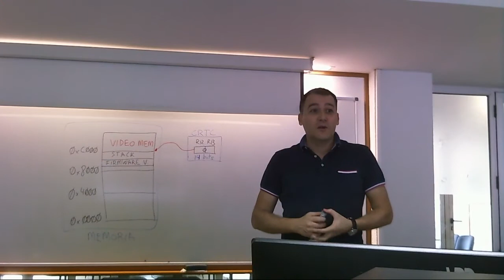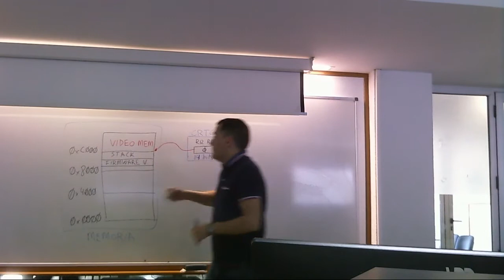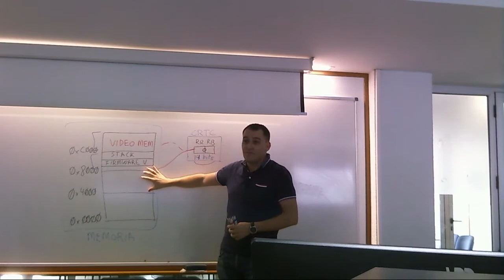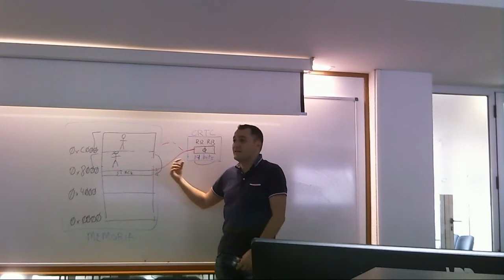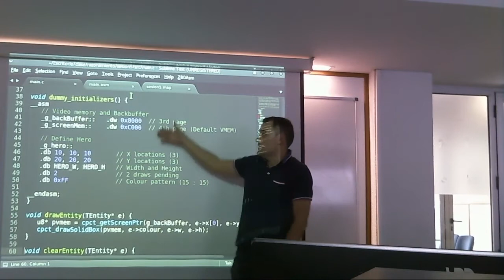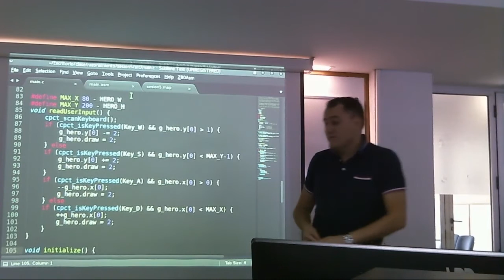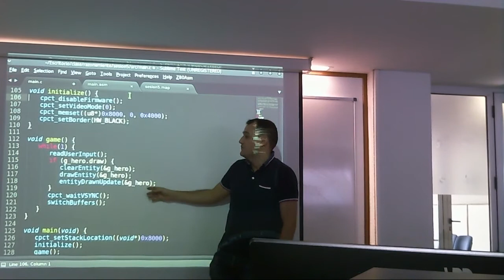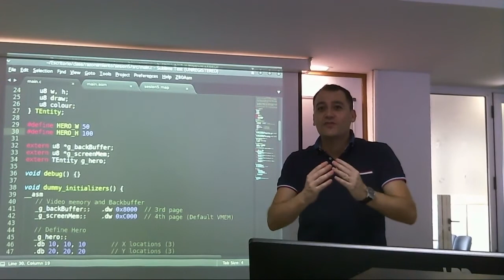Renderizado con Double Buffer en Amstrad CPC [RA][2016/17][Sesión 5-1]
Explicación y ejemplo de uso de Double Buffer por hardware para evitar parpadeos en Amstrad CPC.
  - Entendiendo la arquitectura del Amstrad CPC y el funcionamiento del Double Buffer hardware
  - Implementación práctica de Double Buffer con un ejemplo
  - El problema del uso de coherencia temporal en el redibujado con Double Buffer
  - Manejo de la pila de programa para posicionar el Double Buffer en memoria

Clase de Razonamiento Automático, lunes, 10/10/2016. Universidad de Alicante.